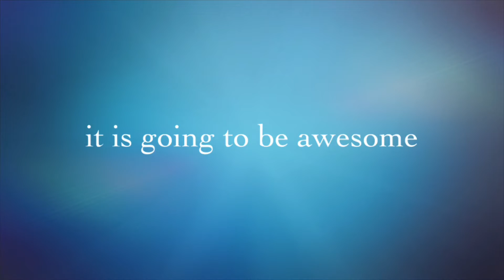THE MAIN EVENT 30 SUBSCRIBER SPECIAL FROM PERTHS AVIATION PART 1